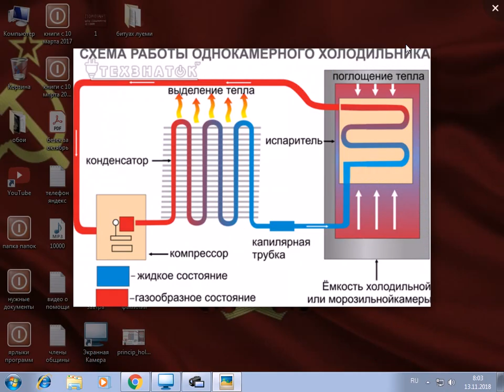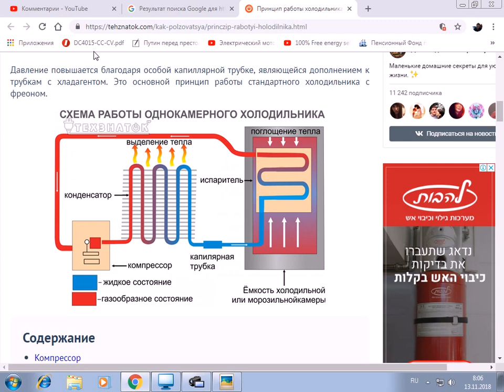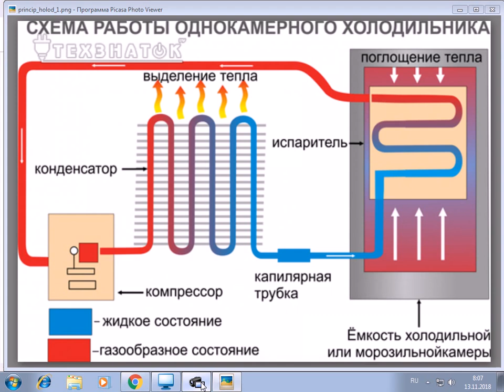Как из холодильника сделать БТГ печку с КПД 2000% схема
Показана схема
Помощь на запчасти можно оказать по этой ссылке